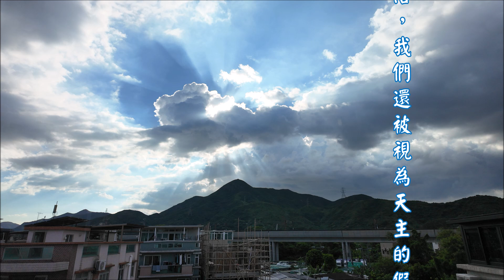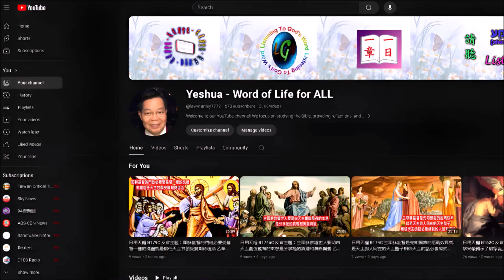日用天糧 B293C 9,20 乙年 常年期第二十四周星期五。 聖金大建司鐸、聖丁夏祥及同伴殉道紀念 彌撒讀經 粵語版 YrB,OT,24wk06C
🔥🔥🔥🔥粵語版 彌撒讀經 日用天糧🔥 日用天糧 Yeshua_Word_of_Life_for_ALL 🔥🔥🔥🔥

乙年 常年期第二十四周星期五。 聖金大建司鐸、聖丁夏祥及同伴殉道紀念

保祿宗徒致格林多人前書　15:12-20

弟兄們：我們既然傳報了基督已由死者中復活，怎麼你們中還有人說：死人復活是沒有的事呢？假如死人復活是沒有的事，基督也就沒有復活；假如基督沒有復活，那麼，我們的宣講便是空的，你們的信仰也是空的。此外，如果死人真不復活，我們還被視為天主的假證人，因為我們相反天主作證，說天主使基督復活了，其實並沒有使他復活，因為如果死人不復活，基督也就沒有復活；如果基督沒有復活，你們的信仰便是假的，你們還是在罪惡中。那麼，那些在基督內死了的人，就喪亡了。如果我們只在今生寄望於基督，我們就是眾人中最可憐的了。但是，基督從死者中實在復活了，做了死者的初果。

答唱詠　聖詠　17:1,6-8,15

上主，請靜聽我的伸訴，俯聽我的呼號，請傾聽我出自絕無虛偽唇舌的祈禱。天主，我向你呼號，請你回答我，求你側耳聽我，俯聽我的祈禱。請你彰現你奇妙的慈愛，將投奔到你身右邊的人，從敵人的危害中救出來。求你護衛我有如眼中的瞳仁，在你雙翼的庇護下叫我藏身，願我因我的正義能享見你的聖顏，願我醒來得能盡情欣賞你的慈面。

那時候，耶穌走遍各城各村講道，宣傳天主國的喜訊，同他在一起的有那十二門徒，還有幾個曾附過惡魔或患病而得治好的婦女。有號稱瑪達肋納的瑪利亞，從她身上趕出了七個魔鬼；還有約安納，即黑落德的管家雇撒的妻子，又有蘇撒納；還有別的許多婦女，她們都用自己的財產資助他們。

00:00 開始
00:15 讀經
03:08 結束

Yeshua-Word of Life for ALL